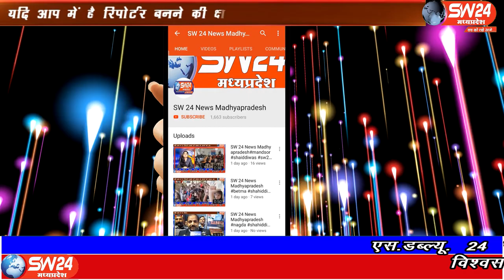SW 24 News Madhyapradesh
कोरोना महामारी और लंबे लाक डाउन जिसके अभी खुलने के आसार भी कम ही दिखाई दे रहें हैं उसी के चलते सब्जियों, फल फ्रुट के बाद अब निमाड का फ्रिज कहे जाने वाले मटके का धंधा भी चैपट हो गया है। खरगोन जिले के संगावाॅ में इस धँधे से जुडा प्रजापत समाज सरकार की और राहत भरी नजरो से देख रहा है।